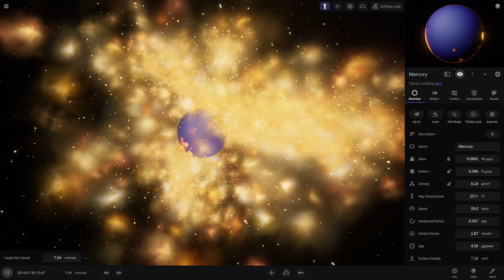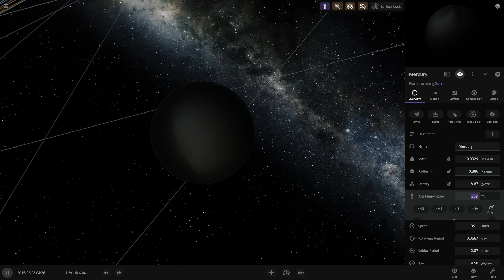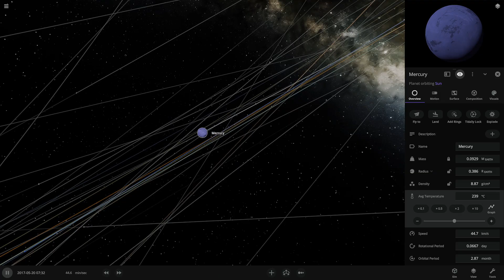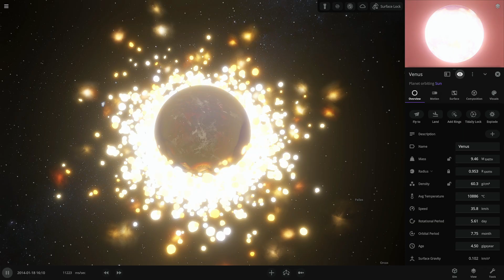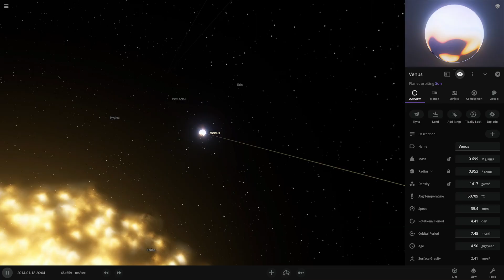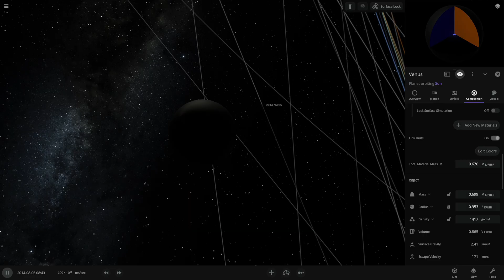What If Mercury and Venus Collided with a Planet Made Only of Oxygen?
I always wondered as a kid if sending oxygen to other planets could make them livable like Earth. So in this simulation, I made a planet completely out of oxygen and smashed it into Mercury and Venus… just to see what would happen. The results were way crazier than I expected!

Track: DR MØB - Fearless Funk